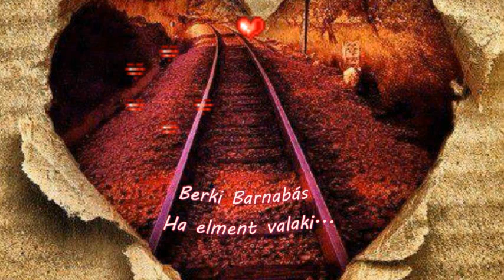Berki Barnabás - Ha elment valaki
szórakoztatás céllal feltöltve